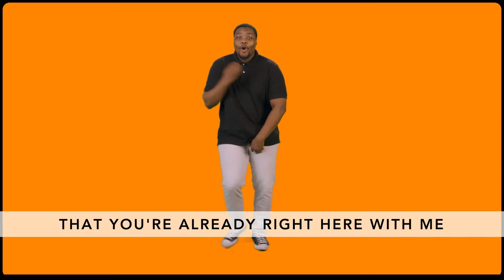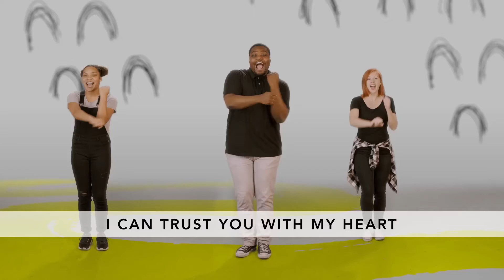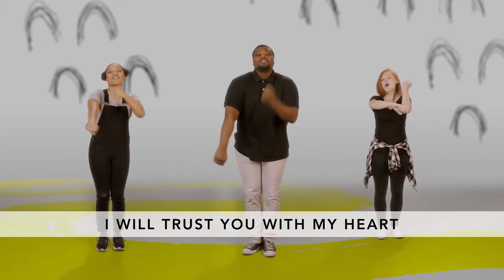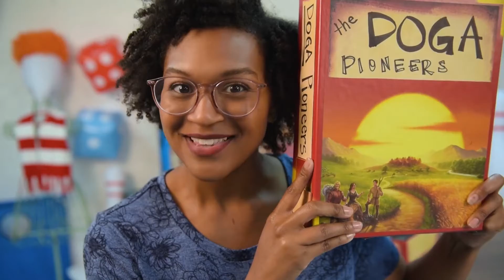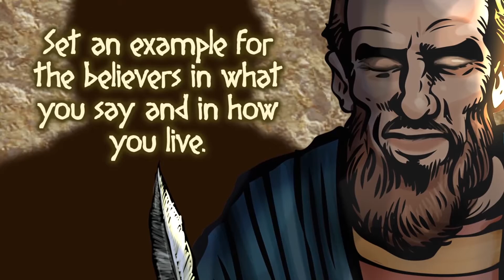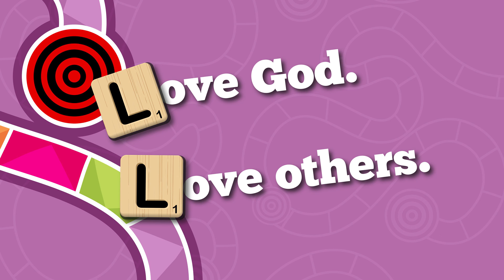K-3rd Online Experience - Jan 3